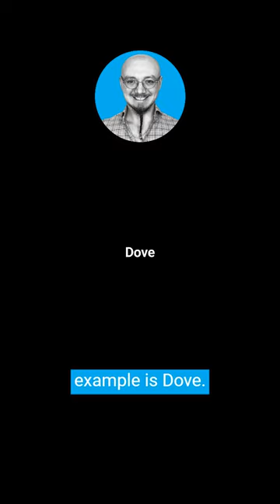5 Branding Examples of Innocent Archetype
This is a video about 5 Branding Examples of Innocent Archetype

CONTENTS:
00:05 Coca-Cola
00:14 Dove
00:23 Volkswagen
00:33 Chobani
00:44 McDonald’s